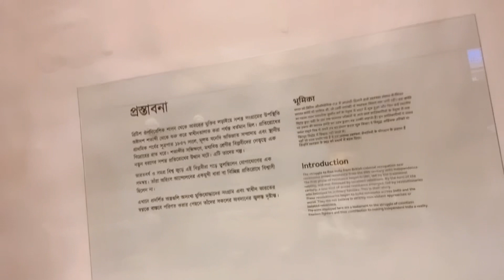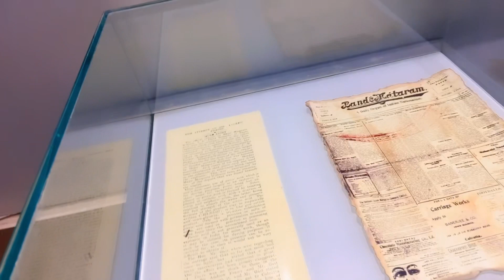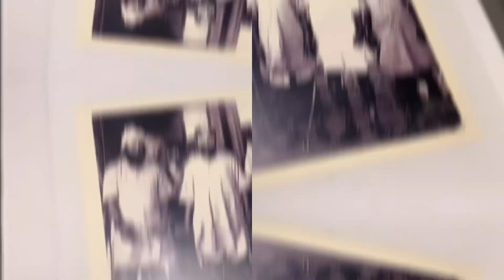Victoria memorial/बहुत सुंदर जगह है ये🥰/Kolkata vlog /Day 1/RADHA RAJVANSHI❤️/dailyvlog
Instagram I'd - rajvanshi.clicks